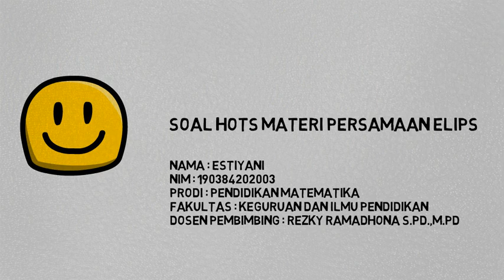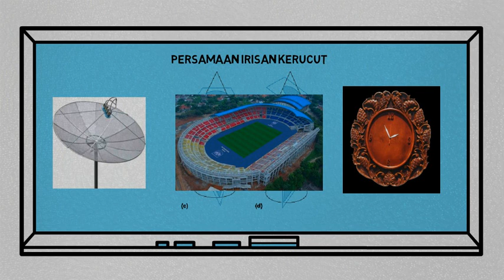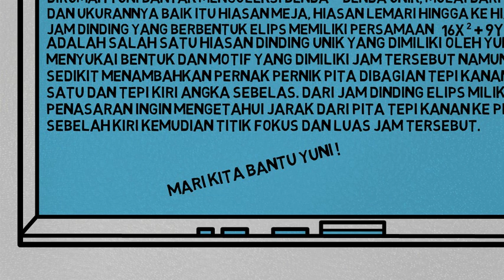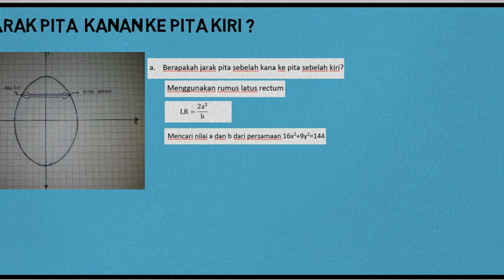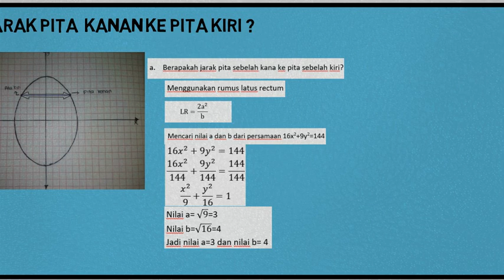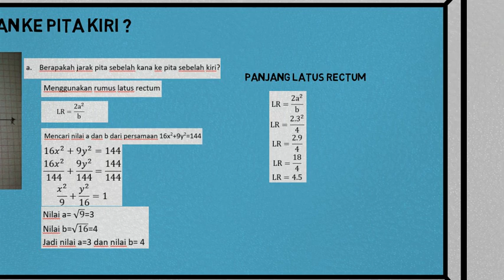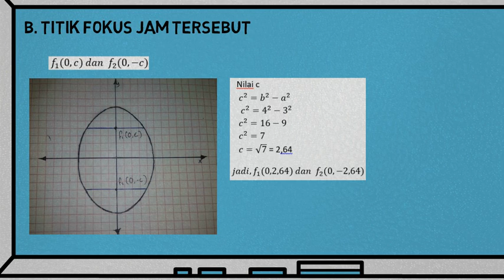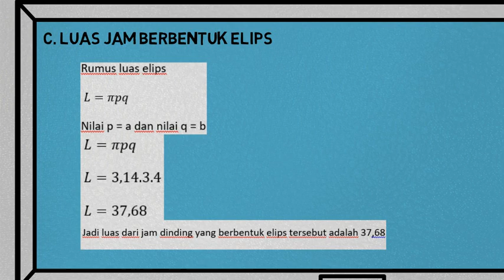Soal dan pembahasan persamaan elips || estiyani (190384202003)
Nama : estiyani
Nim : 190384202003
Kelas: 2.a
Semester: II
Dosen: ibu Rezky Ramadhana M.Pd

Vidio ini diajukan sebagai penilaian UAS matakuliah Geometri Analitik Bidang dan Ruang